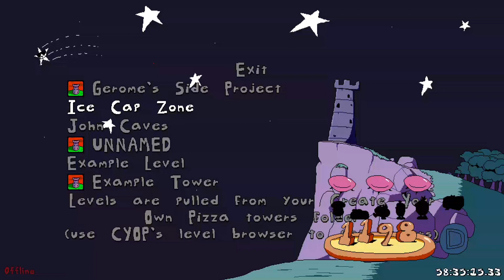Ice Cap Act 1 D-Rank [Sonic Advance] CYOP Level | Pizza Tower United Community Edition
Meh :/

Se você quiser jogar os levels da CYOP no PTUCE você precisar colocar o mod CYOP primeiro para ter as pastas necessárias, depois só tirar o mod e colocar o PTUCE

If you want to play CYOP levels in PTUCE you need to put the CYOP mod first to have the necessary folders, then just remove the mod and put PTUCE